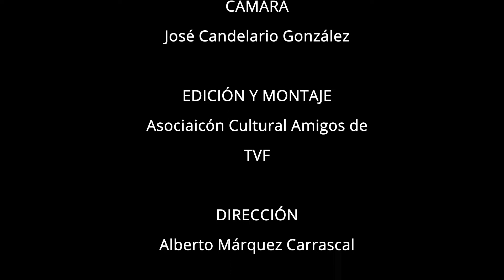Entrega de Cartas a los Reyes Magos 3/3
Entrega a los Reyes Magos de Oriente de las Cartas por los niños de Fregenal 3ª parte de tres.